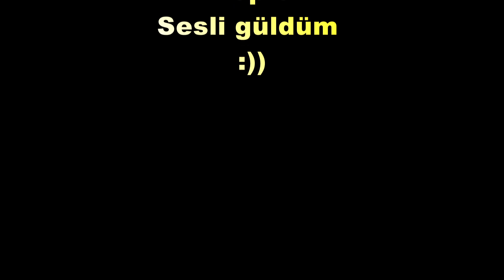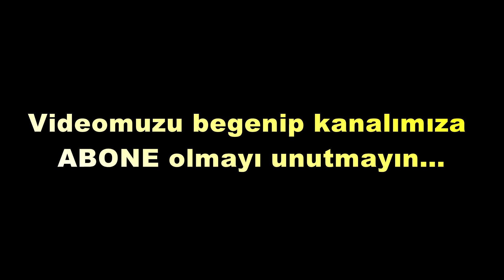Gülme krizine sokan komik Tik Tok videoları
Tik Tok videoları ile en komik anları sizler için hazırladık. Keyifli dakikalar geçireceğiniz en komik TikTok videolarından TOP 10 listesi sizlerle. İyi seyirler…

Tik Tok Nedir?
Son yılların en çok indirilen uygulamaları arasında elbetteki mesajlaşma uygulamaları geliyor. Facebook Twitter ve Instagram gibi sosyal paylaşım sitelerinin değilde mesajlaşma uygulamalarının ilk sırada yer alması sizi de biraz şaşırtmış gibi. Peki Tik Tok nedir? Nasıl kullanılır? Detaylar için